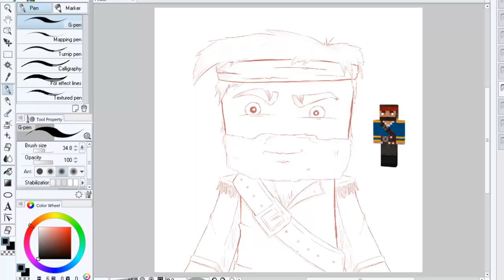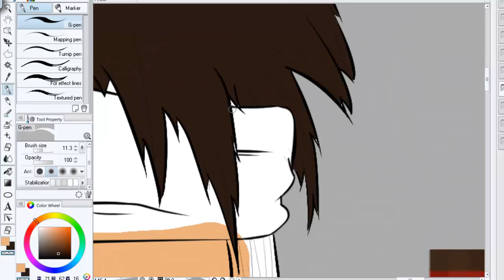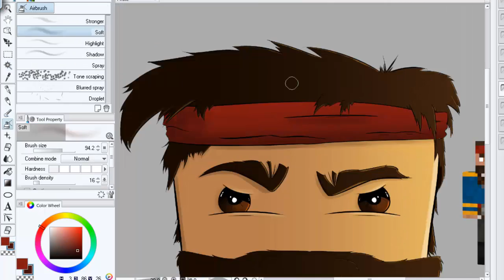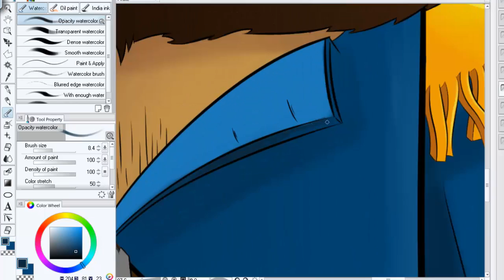Minecraft SpeedArt - KrauzzCraft